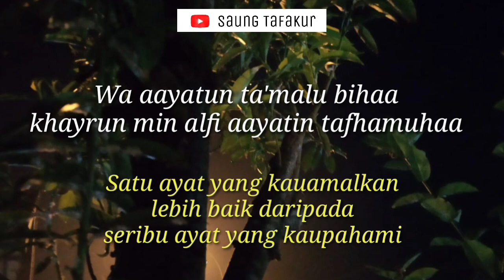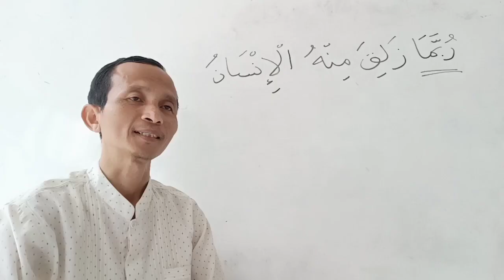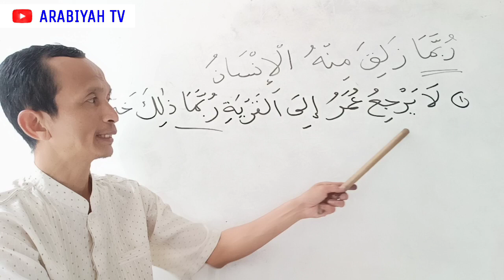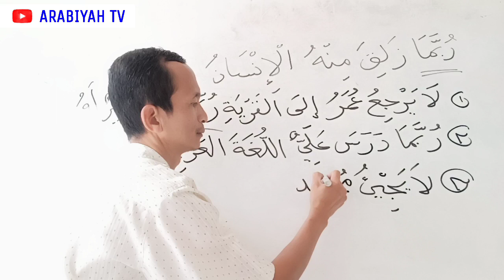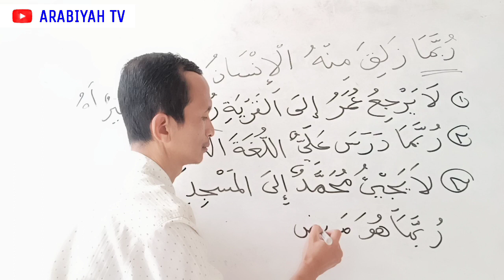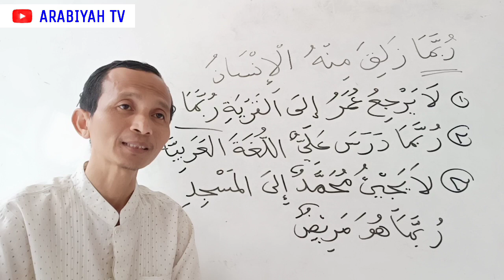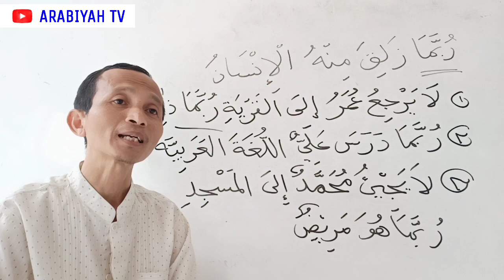Uslub #9 || Berlatih Membuat Kalimat dari Kata RUBBAMAA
Bahasan tentang cara membuat kalimat dari kata Rubbama.

Terima kasih untuk semua subscriber dan penyimak Arabiyah TV dan Arab Mudah Channel.

Terima kasih

Arabiyah TV
Arab Mudah Channel